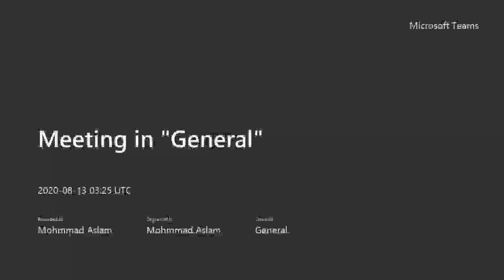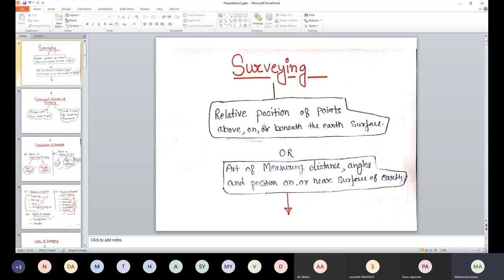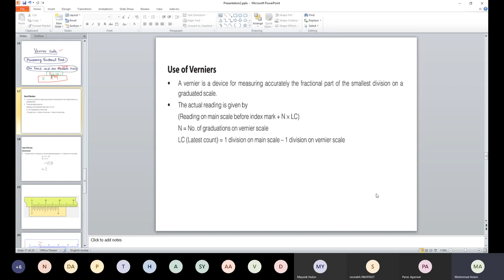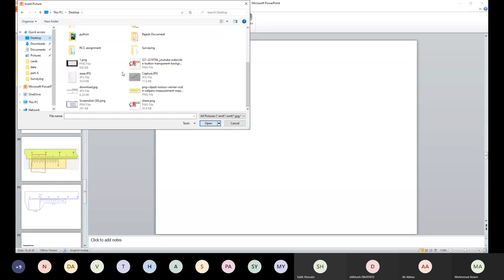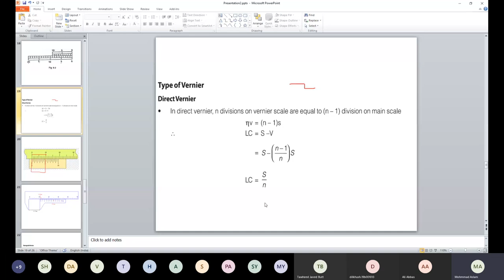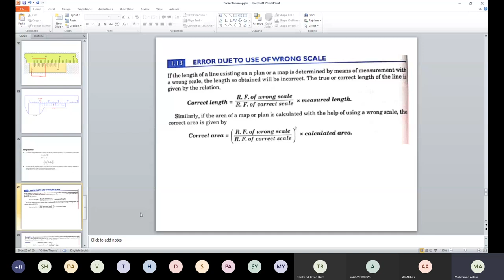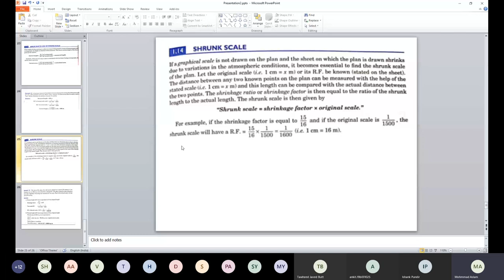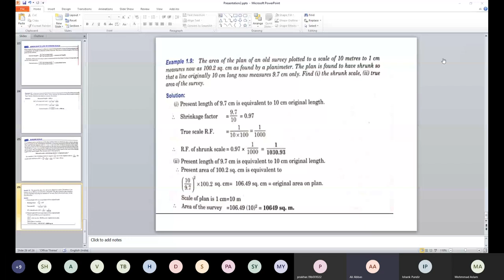Vernier Scale | Civil engineer